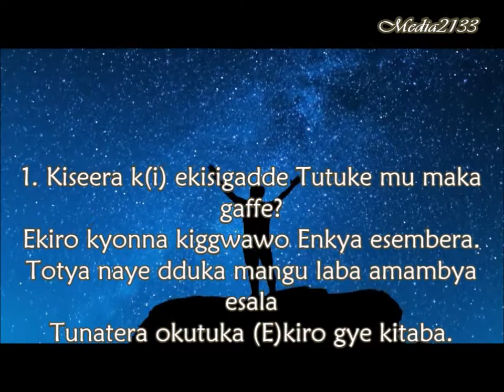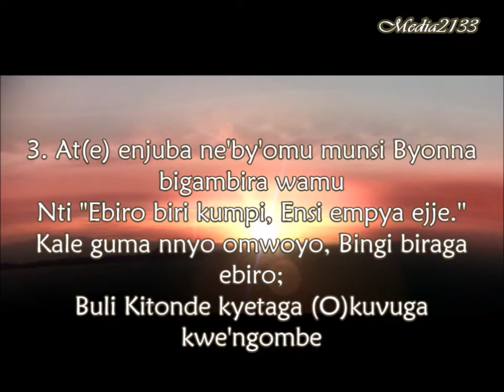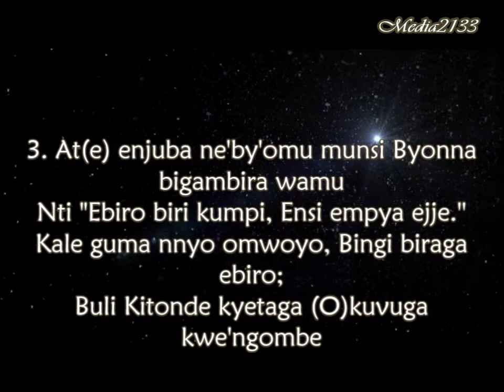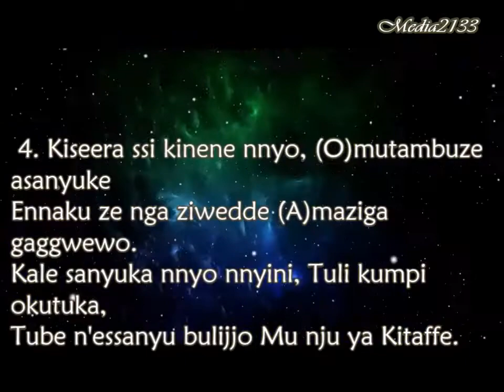SDA Hymn No. 158 | Kiseera Ki Ekisigadde? | Christian Music |Enyimba za Kristo | Media2133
158 [C.H 665]             Kiseera Ki Ekisigadde? (How Far From Home? )

1. Kiseera k(i) ekisigadde Tutuke mu maka gaffe?
Ekiro kyonna kiggwawo Enkya esembera.
Totya naye dduka mangu laba amambya esala
Tunatera okutuka (E)kiro gye kitaba.

2. Mbuza mulwanyi munange, N'andag(a) amanyi mwe gava.
Nti nyweza nnyo ekitala (O)lutalo terulwe.
Kale totya, naye guma, omal(e) omulimu gwonna;
Lab(a) olutalo bwe luggwa, Tusubira(a) engule.

3. At(e) enjuba ne'by'omu munsi Byonna bigambira wamu
Nti "Ebiro biri kumpi, Ensi empya ajje.''
Kale guma nnyo omwoyo, Bingi biraga ebiro;
Buli Kitonde kyetaga (O)kuvuga kwe'ngombe.

4. Kiseera ssi kinene nnyo, (O)mutambuze asanyuke
Ennaku ze nga ziwedde (A)maziga gaggwewo.
Kale sanyuka nnyo nnyini, Tuli kumpi okutuka,
Tube n'essanyu bulijjo Mu nju ya Kitaffe.